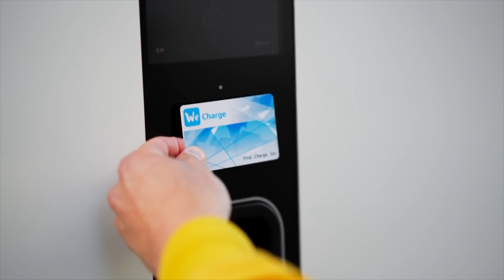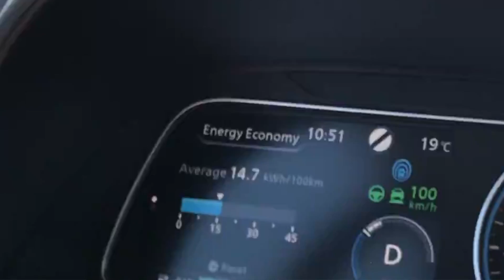Tak, 200-konny Volkswagen z napędem na TYŁ !!!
Hokus Pokus, czary mary, napęd na tył, nie do wiary! Tak, to auto ma 200 koni i napęd na tył. Nie, to nie BMW. To poczciwy Volkswagen. Chociaż nie koniecznie poczciwy. Ten akurat, czyli ID.3, prezentując nowe logo marki, wprowadza nas do trzeciego etapu ewolucji Volkswagena. Będzie ciekawie :)

Chcesz zarabiać jako partner Ceneo?

Autorzy zdjęć:
bmw 1: Alexander Migl
golf: Kazuyanagae

W klipie wykorzystano materiał biura prasowego Volkswagen, za który serdecznie dziękuję.